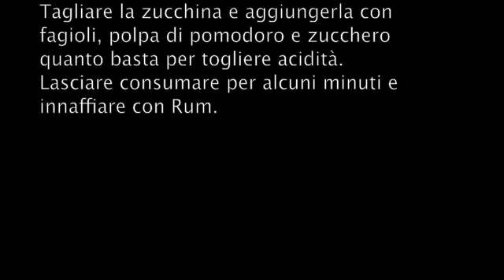In cucina con Nathan (La Fagiolata)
Episodio Pilota della rubrica "In cucina con Nathan".